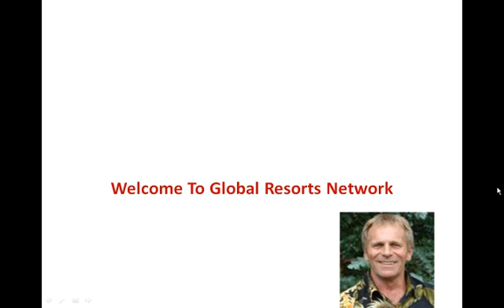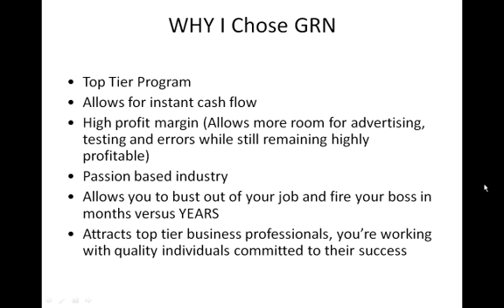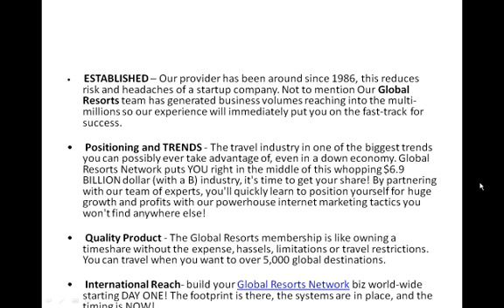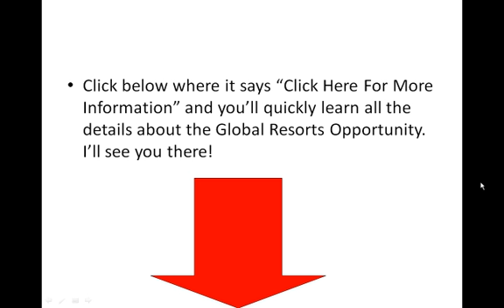Why GRN With Doug Cox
GRN is a travel based business that gives you the opportunity to profit from a 6 billion dollar timeshare market. Better than a timeshare GRN offers huge discounts and profits with their unique product.